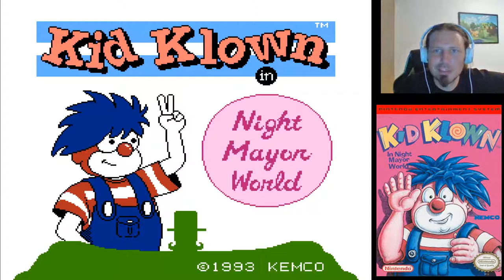Kid Klown in Night Mayor World - NES LetsPlay Deutsch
Kid Klown in Night Mayor World, in Japan unter dem Namen Mickey Mouse III: Yume Fuusen bekannt, ist ein Plattform-Videospiel für das am 1. April 1993 veröffentlichte Nintendo Entertainment System. Es wurde von Kemco entwickelt und veröffentlicht. Es ist das erste Spiel in der Kid Klown-Serie.

Datum der Erstveröffentlichung: 30. September 1992
Entwickler: Kemco
Genre: Jump ’n’ Run
Modus: Einzelspieler
Plattform: Nintendo Entertainment System
Serie: Crazy Castle-Serie, Kid Klown